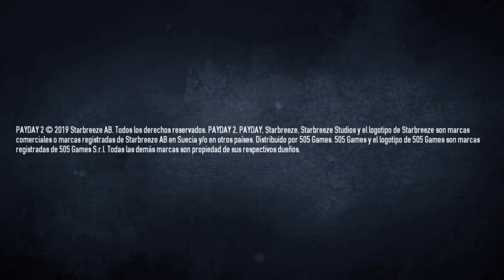Payday2 Doblaje Latino 1080p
Lyrics Provided by: @user-bt7uj4hl1z
En una Tienda
4 sujetos
Una Máscara
Esto es donde empieza (gemido)
Una pistola
Un ideal
Un Eepico
Legasi del Crimeeen
Solo cuatro seran los que van a agdag alcanzar aghd la victoria
Dinero
Fama
Explosiones
Y la forma mas realista de jugar
Puedes robar bancos
Puedes Robar autos
Incluso...
Estados Unidos
Hagan lo que quieran
Obten tu propio
Peidei
Disparos como mhmhm por donde quiera
mas de doscientos cincuenta ehdh cincuenta o sizolh
solo una
GANGA
Cuatro Personas
y una de ellas Puedes ser tu

Recuerden, siempre pueden comentar para pedir canciones, videojuegos o cosas para hacer.
¡Se les agradece todo!
Soy Monalgt Games youtuber de variedad.